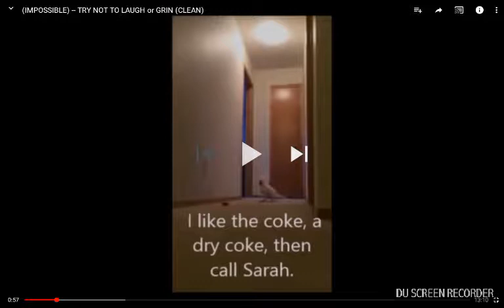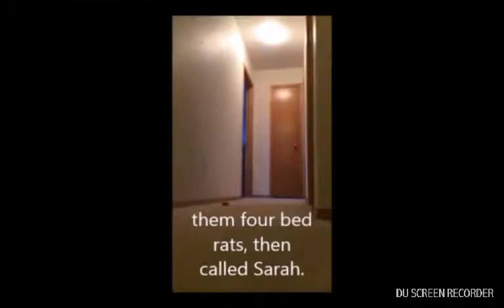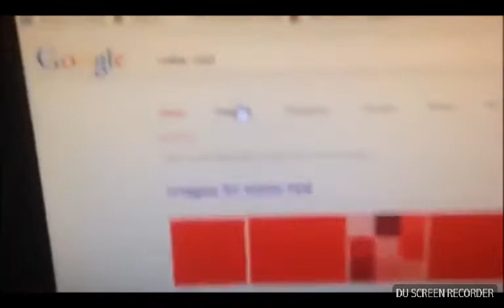Try not to laugh. Fail count: around six